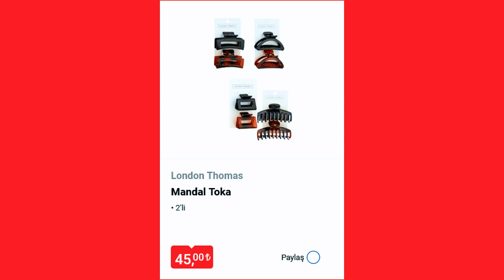❤️💕 23 OCAK 2024 👩‍🦰 KADINLARA ÖZEL ✅ BİM SALI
haftanın fırsatları, aldın aldın, aktüel ürünler, bim aktüel, a101bu hafta,  a101 bu perşembe, a101 bu hafta kataloğu, a101 bu hafta indirimde neler var?